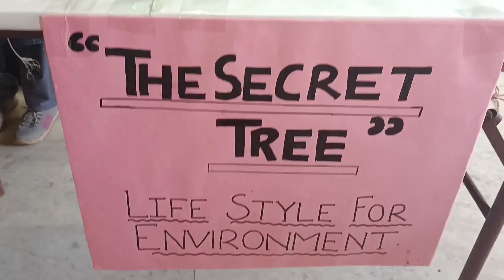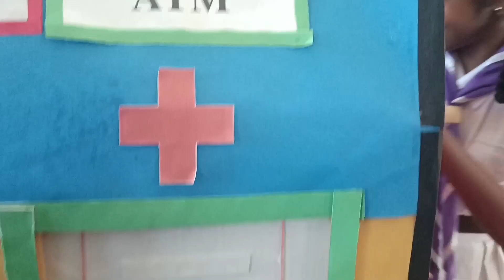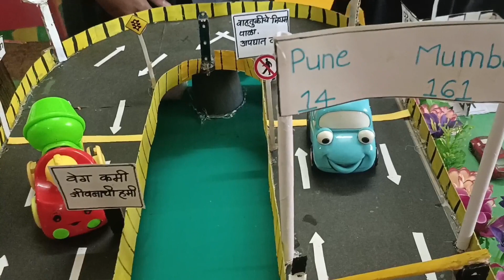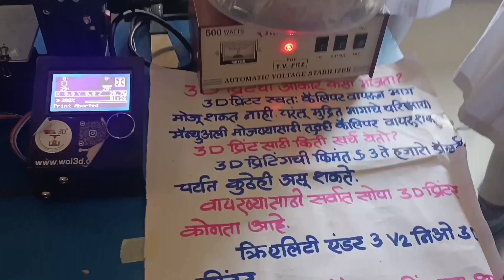ओवी व मी गेलो चार्वीच्या शाळेत विज्ञान प्रदर्शन पाहण्यासाठी/science exhibition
# charviartandfood